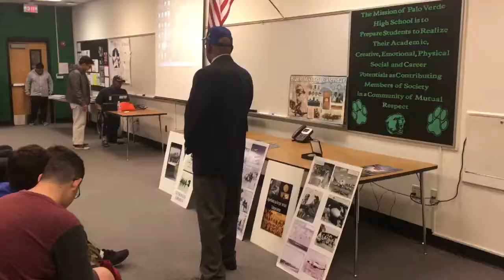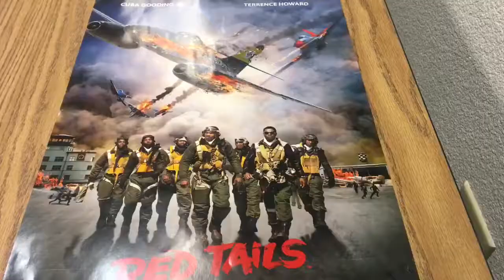Robert Lee Porter talks Tuskegee Airmen at Palo Verde High School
Robert Lee Porter, a retired Air Force veteran and past president of the San Diego chapter of the Tuskegee Airman, speaks about Tuskegee Airmen to Palo Verde High School students.